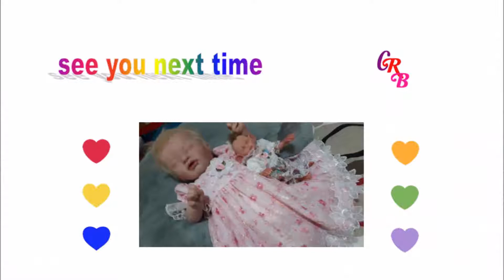Sunday Best With Reborn Lily and Minnie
Another of my reborns all dressed up for Sunday Best.